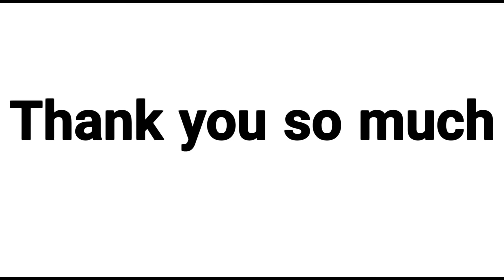My best bits of 2017!!!